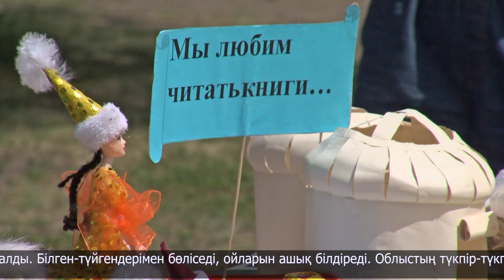Есіл ауданында педагогтарға арналған семинар өтті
30-ға жуық кітапханашы мен педагогикалық психолог Есіл ауданындағы «Родник» балалар сауықтыру лагерінде бас қосты. Мұнда «Оқу мектебі - оқитын ұлт» жобасын жүзеге асыру аясында облыстық семинар ұйымдастырылды. Жиынның шымылдығы концерттік бағдарламамен түрілді.